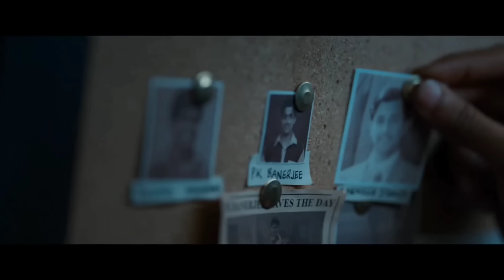Bade Miyan Chote Miyan Box office collection, Maidaan vs BMCM Collection, Akshay Kumar, ajay devgan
Bade Miyan Chote Miyan Box office collection, Akshay Kumar,
Bade Miyan Chote Miyan 1st day collection, Bade Miyan Chote Miyan Movie Review,
Akshay Kumar Tiger Shroff Bade Miyan Chote Miyan Movie Box office collection day 1, Action King Akshay Kumar Latest Action Movie Bade Miyan Chote Miyan Budget and 1st Day Box office collection,
Bade Miyan Chote Miyan Movie Review & Bade Miyan Chote Miyan Public Review Out Soon On Our Channel AKB MEDIA,

Bade Miyan Chote Miyan Box Office Collection Worldwide | Akshay Kumar, Tiger Shroff | Prithviraj Sukumaran

In this video, we delve into the worldwide box office collection of the Bollywood film "Bade Miyan Chote Miyan," starring Akshay Kumar and Tiger Shroff. We analyze the financial success of the movie, exploring its earnings in different regions and its overall performance in the global market. If you're curious about the commercial impact of this popular Bollywood film, this video is a must-watch.

Join us as we break down the numbers and provide insights into the box office success of "Bade Miyan Chote Miyan." Don't miss out on learning about the financial achievements of this star-studded film!

Maidaan vs Bade Miyan Chote Miyan,
Bade Miyan Chote Miyan vs Maidaan Box office collection, Maidaan Collection, Ajay Devgan,

Topics -

Bade Miyan Chote Miyan Movie Akshay Kumar,
Akshay Kumar Bade Miyan Chote Miyan Movie,
Bade Miyan Chote Miyan 1st Day Collection,
Bade Miyan Chote Miyan Movie Budget,
Bade Miyan Chote Miyan Worldwide Collection,
Bade Miyan Chote Miyan Day 1 Collection,
Bade Miyan Chote Miyan Advance booking Collection,
Box office collection Bade Miyan Chote Miyan,